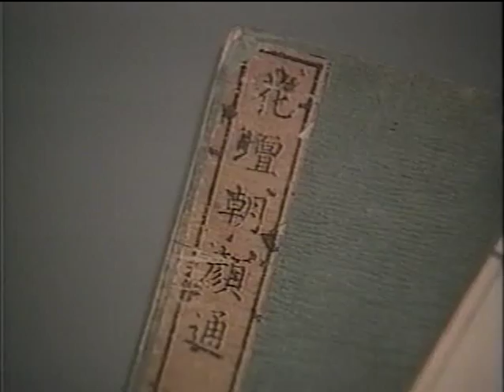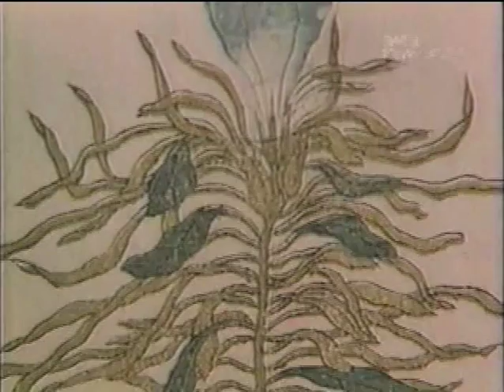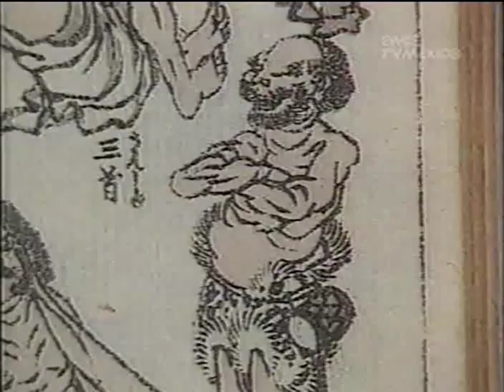Japon el espiritu y la forma. Jugando con la fantasia. Parte 2 de 5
Serie producida por la NHK de Japon.
Transmitida por el canal once del IPN.